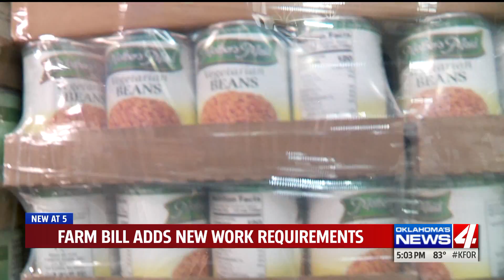Food Bank: New Farm bill could negatively impact food insecure families (KFOR)